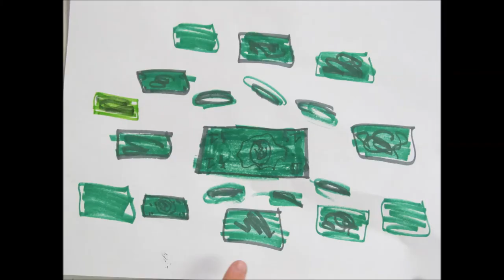Bentleigh Movie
Description